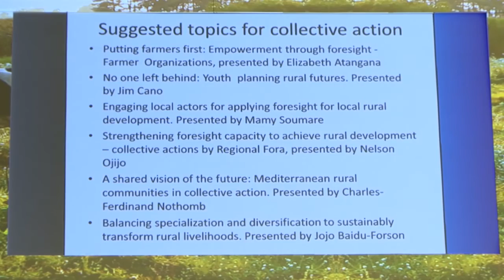Ensuring Better Rural Futures - Session 2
GCARD3 is the third Global Conference on Agricultural Research for Development. Organized by the Global Forum and CGIAR, it is part of a continuing, iterative agricultural research reform process

Follow @GFARForum and GCARD3 on Twitter